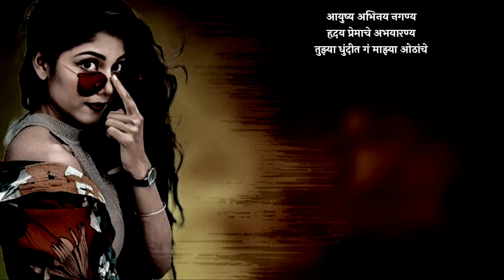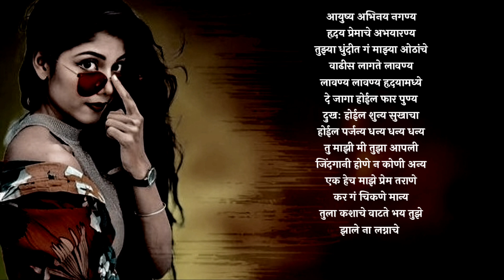कविता झाले ना।मराठी कविता संग्रह।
काव्यट्युब-मराठी
प्रेम-चारोळी

अतिशय छान कविता
अतिशय  प्रसिद्ध चारोळ्या
चारोळ्या संग्रह
कविता संग्रह
नविन व्हिडीओ
प्रसिद्ध चारोळ्या
प्रसिद्ध कविता
आवडल्यास लाईक करा
मराठी शाॅर्ट कविता
मराठी शाॅर्ट चारोळ्या
marathi charolya
marathi charoli
charoli
love poem
love charoli
marathi kavita
new marathi poem 2024
marathi rap song
marathi dj song
marathi latest rap songs
latest rap marathi
latest charoli
latest poem
latest charoli collection
latest marathi video
marathi kidda
marathi gaane
marathi poetry
marathi old poem
popular marathi songs
popular marathi poem
popular marathi kavita
popular Marathi charoli